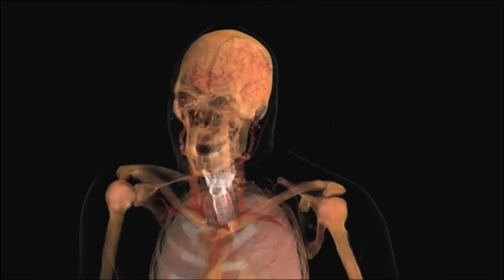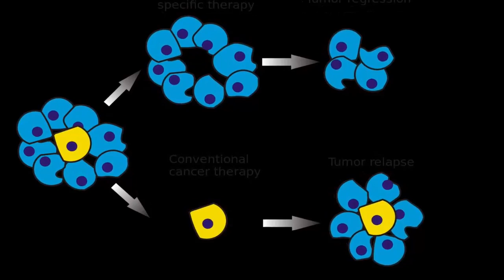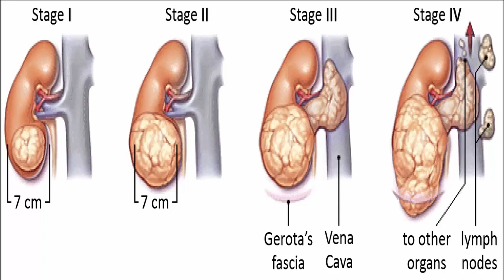What is Cancer? Its stages and its types!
One of the deadliest medical conditions is the CANCER. We always wonder what is it and how are cancers different and what are the stages and how do we know what stage is it. Watch this video and increase your knowledge about this deadly disease. We will be sharing the symptoms and treatment in next videos. Keep watching.